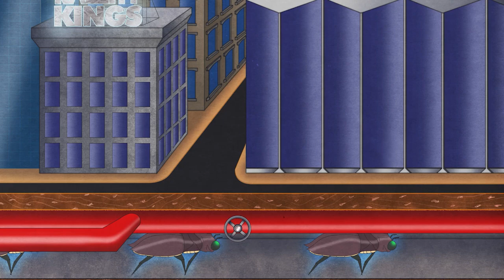Lana & Grimes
How will Lana Del Rey's recent marriage to a swamp boat captain affect her friendship with Grimes? Would Lana ever have an alien elf era? These question and more answered within.

Instagram.com/jonboystudios

Music
🏞​️​🚬​♾​️  by blanknam3d